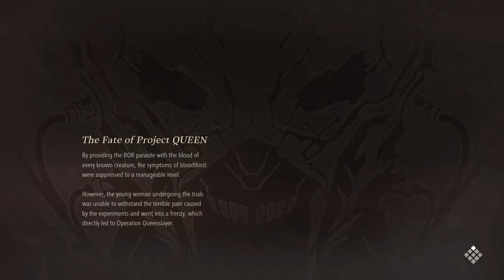I help my friend fight Ornstien and Smough except they're in Code Vein and much worse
I fight the people that are mean